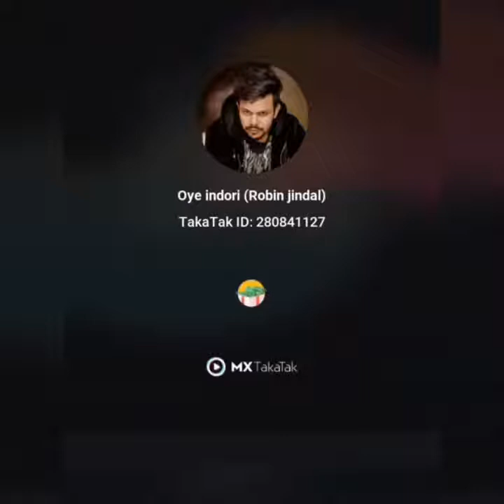Zili funny video /zili comedy new Tik Tok videos 2021 /new desi funny video Zili funny prank comedy